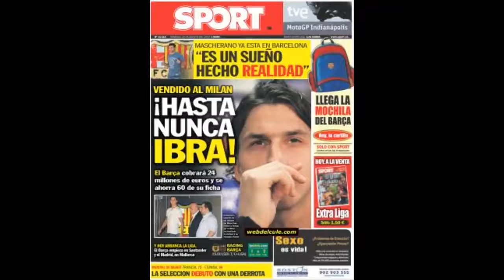ESPECIAL FIN DEL MUNDO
Celebren el fin del mundo con el equipo de Pacopelas!